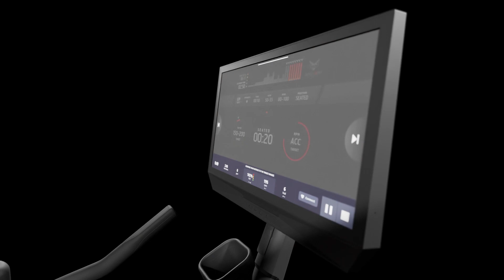Star Trac Virtual Bike Soft Launch Video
The Star Trac Virtual Bike is a high-tech group cycle that comes with a 21” touchscreen display, delivering an exceptional cycling experience. It offers an extensive range of cycling content, entertainment apps, streaming options, and allows users to keep a record of their workout data. Whether you are a beginner or a pro, this product caters to all your needs.

Built to withstand the rigorous demands of commercial cardio floors, the Virtual Bike is ideal for unstaffed vertical market spaces, including hotels and residential buildings.